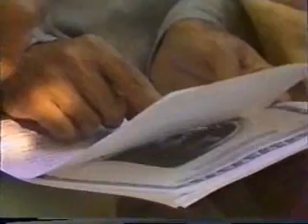Baba Ji Sarkar Sufi Barkat Ali Cd6- 6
Assalam-o-Alaikum Wr Wb!

Al-Maqam-un-Najjaf As-Sahhaf Al-Maqbu-ul-Mustafein Camp Dar-ul-Ehsan, Faisalabad, Pakistan.

darulehsan132 is a biggest collection of Glorious books by Hadrat Shaikh MUrshid Sufi Barkat Ali.